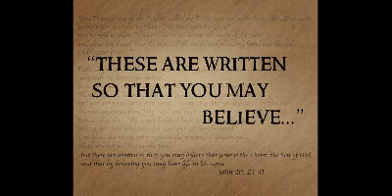John 20 AM 23 04 2017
Andrew titled his sermon: Signs of Life